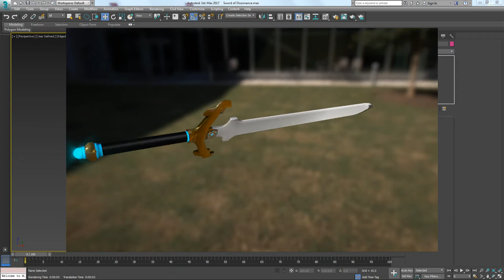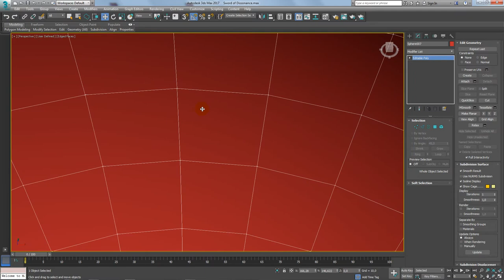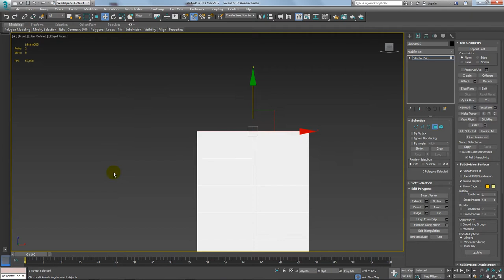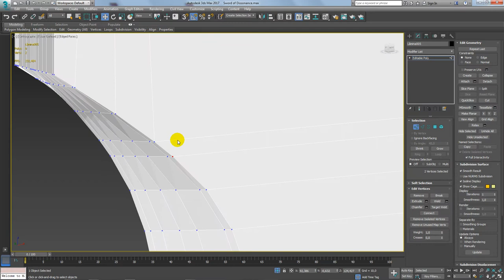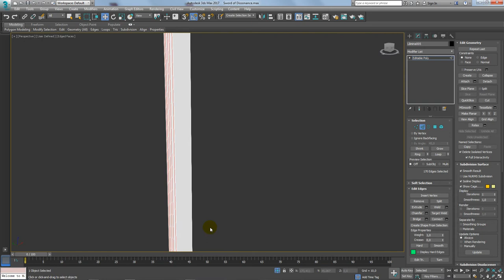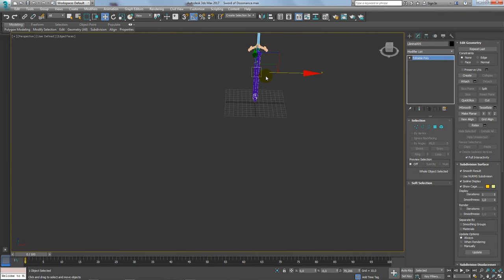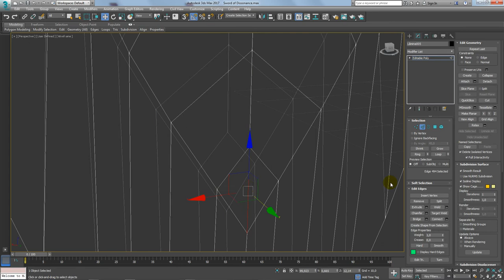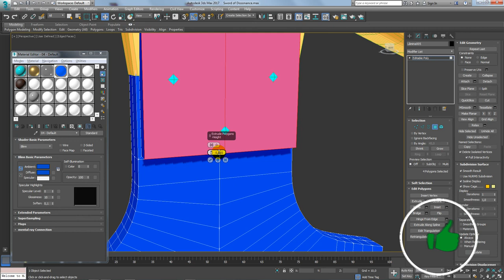Modelar Objetos para Jogos Digitais - Espada 3ds Max e Quixel - 1 de 6